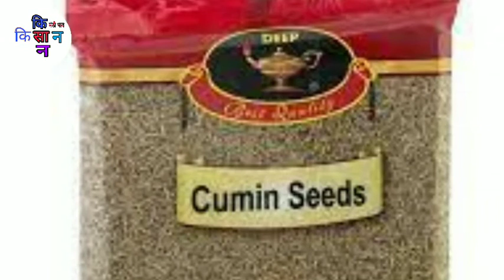17 जून 2021 आज के वायदा बाजार भाव| vayda bazar bhav today|| vayda bazar online, आज की तेजी मंदी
anajmandibhavtoday anajmandi bhav#gwarajkabhav#anajkebhav#rohitashghotrakhalsa#kapasajkabjav#lajsunajkabhav#dhanajkabhav#oninratetoday#potatorate today#onion_rate_today#potato_rate_today#sabjimandibhav#सब्जी_mandi_bhav#mandi_bhav_today#मंडीभाव#allubhav#potatokabhav#potato price
 today#आलू भाव#गेहूंकभाव#wheat  bhav#gehunajkatajabhav#wheat rate today#
Mandi rate in hindi,mandi ki jankari,mandi bhav app,kele ki kheti,kele ki kheti kaise karen, केले की खेती की जानकारी,mandi bhav,kheti karne ke tsrike, Mandi bhav,rate,mandi,kisan,kheti,smart kisan,low yeild of vegetables,high rate Reason,loss of vegetables,green vegetables high msndi bhav,indaur mandi bhav,indaur sabji mandi bhav,surat sabji mandi bhav,3mumbaisabji mandi bhav,hisar, hindi,hisar market, vegetables price, tomato, potato,comodity outlook, vegetables,share bajaar, weather,news,market times TV, potato rate in delhi, potato rate in Bangalore today, potato rate today in panjab, आलू मंडी फर्रुखाबाद, आलू का भाव फर्रुखाबाद मंडी,alu mandi farukhabad,आलू mandi bhav farukhabad, alu ka aj ka bhav,alu mandi frukhabad,alu ka bhav up,aj ka alu ka bhav, potato price today in India, एबीपी न्यूज लाइव,Abp hindi,delhi okhla mandi aalo rate,delhi okhla mandi pyaj ka bhav, utarpardesh potato price today,onin rate today in tamil,onion rate today in karnatka,onion rate today in odisha,onion rate today in tamil nadu,pyaj mandi teji manndi report,tomatoratetoday soyabeenbhavtoday#, सरसों का भाव, गेहूं का भाव, अरंडी का भाव, आज का आलू भाव, 2021लहसुन का भाव, 1121कभाव, सरसों का भाव, 2020सरसों जीरा, का भाव, नरमा का भाव, आज का धान का भाव,
Onion rate today in Bangladesh,onion rate today in telgu, सरसों का भाव, तिल का भाव, चना का भाव, मोठ का भाव, मूंग का भाव, मूंगफली का भाव, ग्वार का भाव,rajasthan anaj mandi bhav, नोहर अनाज मंडी भाव, सिवानी अनाज मंडी